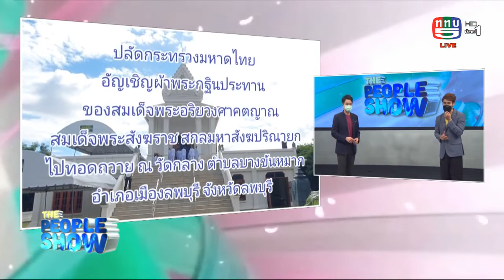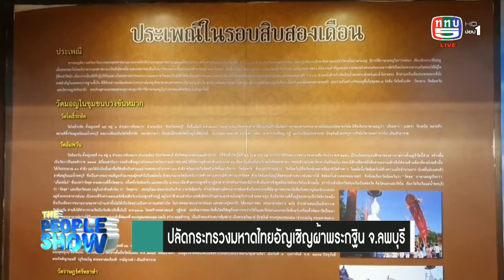The people show 20 พฤศจิกายน 2564 ปลัดกระทรวงมหาดไทยอัญเชิญผ้าพระกฐินอุโบสถ วัดกลาง จ ลพบุรี